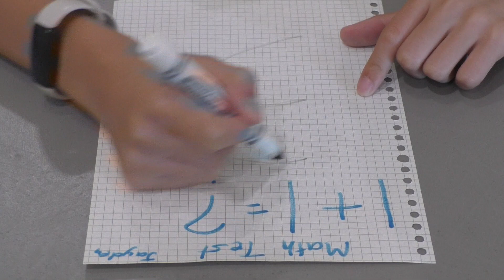RIDE purple puppet - markham wee 8 music video